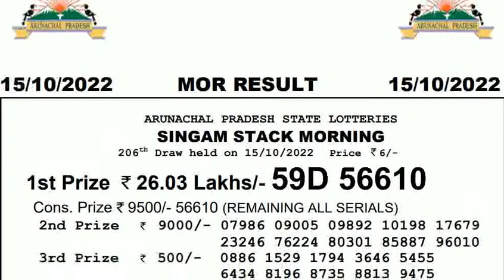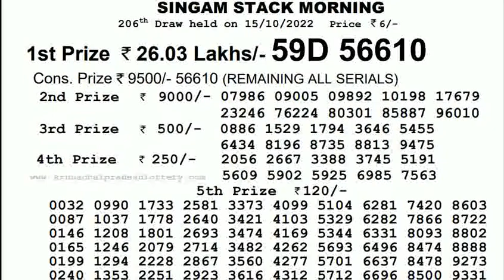Arunachal Pradesh Lottery Sambad 10:55am 15/10/2022 Morning Lottery Result Today Live pdf